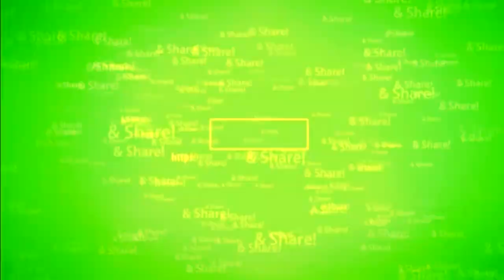Minecraft - Server test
Twistoholic is trying to make a server so we thought we would test it.